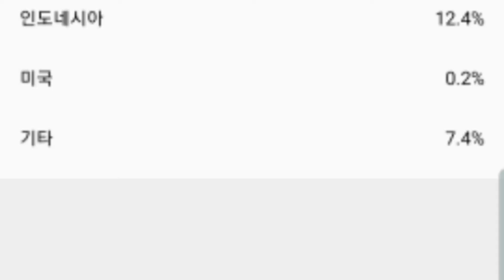구글애드효과 아들들유튜브 입문 Google ad son start YouTube